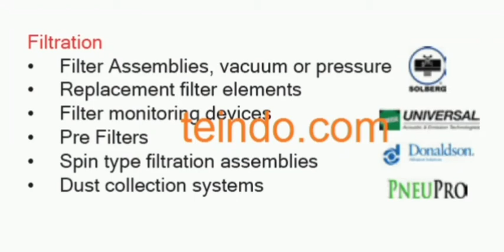Filtration teindo turbin energi indoasia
Filter Assemblies, vacuum or pressure
Replacement filter elements
Filter monitoring devices
Pre Filters
Spin type filtration assemblies
Dust collection systems